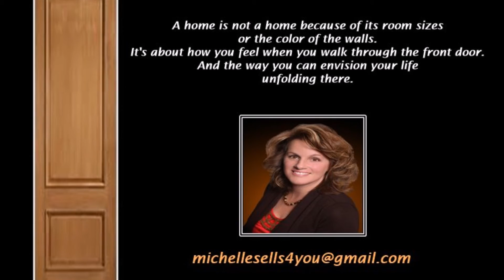Stunning House for sale in RUTHER GLEN, VA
Fantastic rambler 3 bedroom home in gated, amenity filled Lake Land Or. Well maintained home with new gravel on driveway, new concrete walkway, new kitchen countertops, dishwasher and disposal and recently added deck. Split bedroom design and roomy eat in kitchen. Vaulted ceilings. Large back yard with spacious rear deck. Don't miss out on this wonderful starter home! You won't be disappointed.